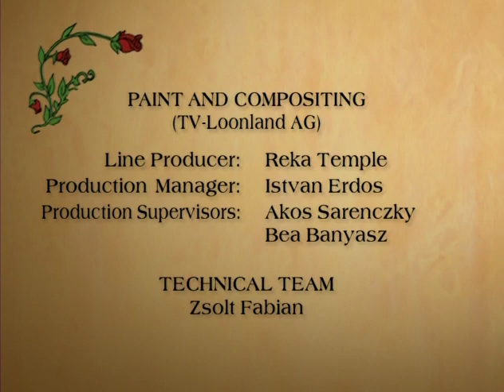Mattimeo a Tale of Redwall - Season 02 - Episode 01 - Slagar The Slaver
The hooded fox Slagar the Cruel takes Auma the badger away from her father, Orlando the Axe. Slagar then gets into Redwall, makes everyone fall asleep and takes the children, cursing Matthias' name.